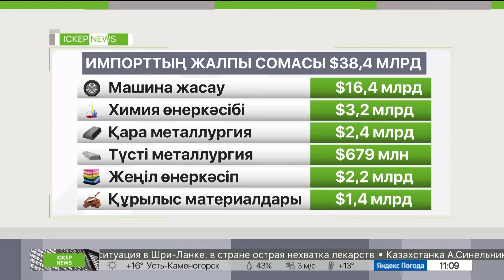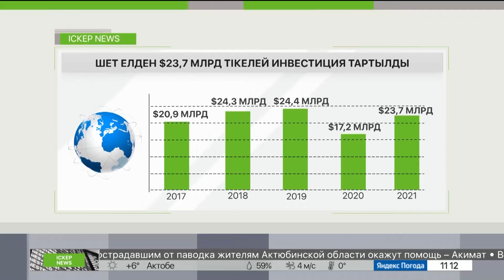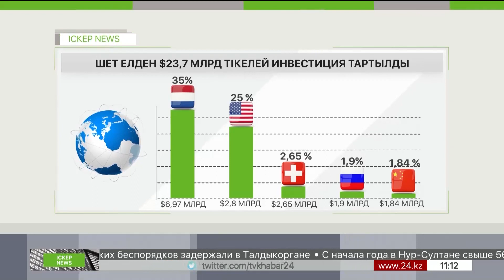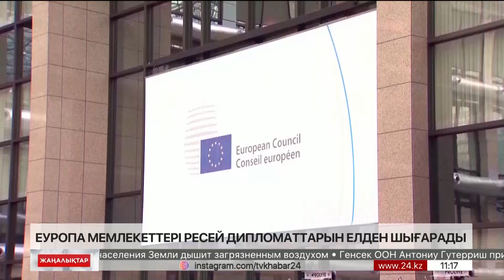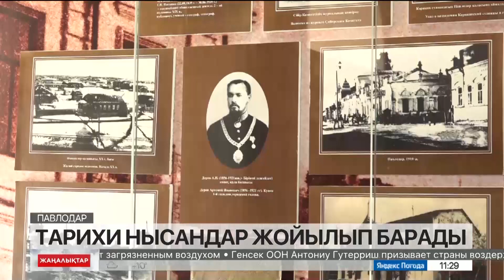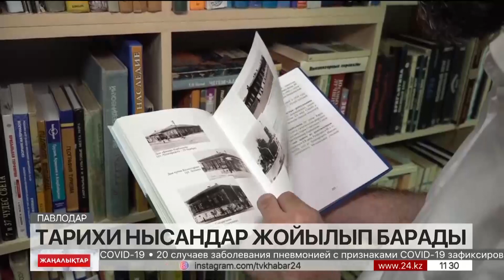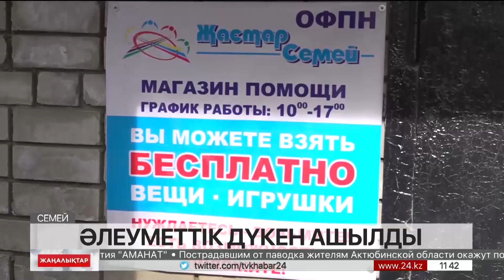6 сәуір 2022 жыл - 11:00 жаңалықтар топтамасы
0:00 МАҚПАЛ АСУБАЙҚЫЗЫ
0:17 ҮШ ҮЙДІҢ ТҰРҒЫНДАРЫ ЭВАКУАЦИЯЛАНДЫ
0:50 ДИАБЕТКЕ ШАЛДЫҚҚАНДАР ДӘРІ ТАППАЙ ҚИНАЛЫП ЖҮР
5:40 ҚАЗАҚСТАН ЖЫЛЫНА $38,4 МИЛЛИАРДҚА ТАУАР ИМПОРТТАЙДЫ
6:36 АЯҚ-КИІМДІ ТАҢБАЛАЙ БІР ЖЫЛҒА ШЕГЕРІЛДІ
7:18  КИІМ-КЕШЕК ӨЗІМІЗДЕ ТІГІЛЕДІ
8:40  ШЕТЕЛДЕН $23,7  МЛРД ТІКЕЛЕЙ ТАИНВЕСТИЦИЯ ТАРТЫЛДЫ
9:30 ӨЗБЕКСТАН БАЗАЛЫҚ МӨЛШЕРЛЕМЕНІ 17% КӨТЕРДІ
10:26 ЕО РЕСЕЙГЕ БЕСІНШІ РЕТ САНКЦИЯ САЛДЫ
11:36 БҰҰ ҚАУІПСІЗДІК КЕҢЕСІНІҢ ОТЫРЫСЫ ӨТТІ
13:25 ЕУРОПА МЕМЛЕКЕТТЕРІ РЕСЕЙ ДИПЛОМАТТАРЫН ЕЛДЕН ШЫҒАРАДЫ
13:58 «ҚОТЫРБҰЛАҚ» ҚОҚЫСҚА ТОЛДЫ
16:55 ТАРИХИ НЫСАНДАР ЖОЙЫЛЫП БАРАДЫ
19:14 ҮШ ҮЙДІҢ ТҰРҒЫНДАРЫ ЭВАКУАЦИЯЛАНДЫ
19:50 ҚАРҒЫН СУДАН ҚАУІП БАР
23:18 ӘЛЕУМЕТТІК ДҮКЕН АШЫЛДЫ
24:08 МИКЕЛАНДЖЕЛОНЫҢ СУРЕТІ АУКЦИОНҒА ҚОЙЫЛДЫ